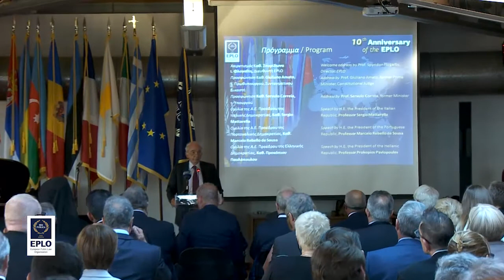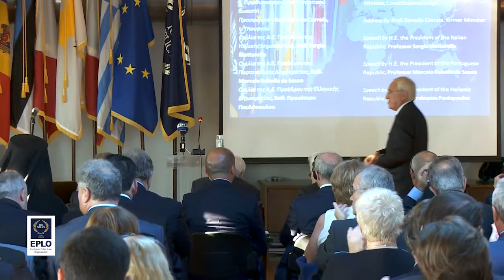E P L O 10th Anniversary 2017 09 06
The EPLO welcomed for its 10th Anniversary three Presidents of State at the EPLO premises in Sounion on Wednesday 6th of September 2017. H.E The President of the Italian Republic Mr Sergio Mattarella, H.Ε. The President of the Portuguese Republic Mr Marcelo Rebelo de Sousa and Η.Ε.The President of the Hellenic Republic Mr Prokopios Pavlopoulos attended the ceremony for the 10th anniversary since the establishment of the European Public Law Organization with which they are closely related both as academics and as public figures.
The event honored with their presence the former Prime Minister of Italy Professor Giuliano Amato and former Minister of Portugal Professor Jose Servulo Correia. Welcome addresses were given by the aforementioned Professors, as well as by the Director of the EPLO, Professor Sp. Flogaitis.